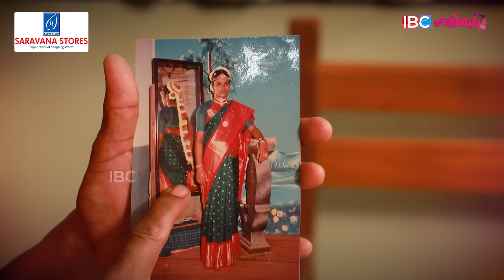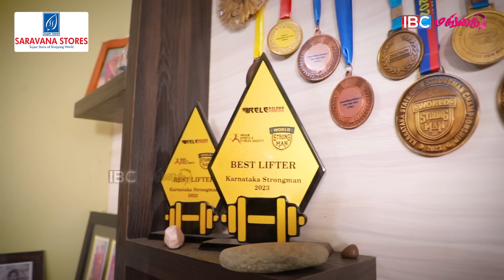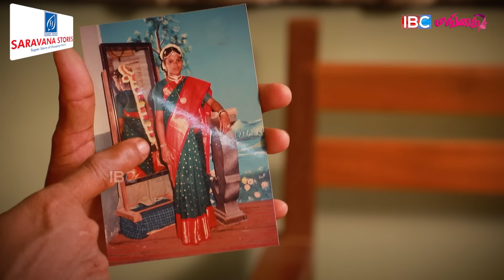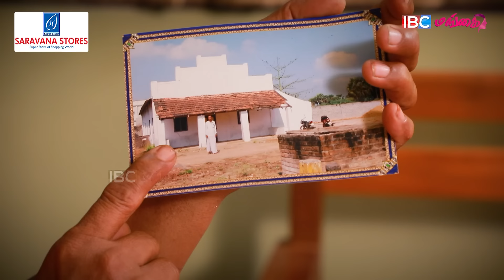Powerlifting-ல் 57 வயசுல Mass காட்டும் Somasundari அம்மா | GYM Home | Namma Ooru Mangai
This is the Second Episode of 'Namma Ooru Mangai' about 57 years old inspiring woman 'Somasundari' who participates in weightlifting competition in our traditional saree attire. This video also showcases the gym home of Somasundari's family.

In the generation, that's breaking gender stereotypes, and marching towards actual Feminism, an empowering channel like IBC Mangai is definitely a pressing priority.  Please share your valuable feedback to us.